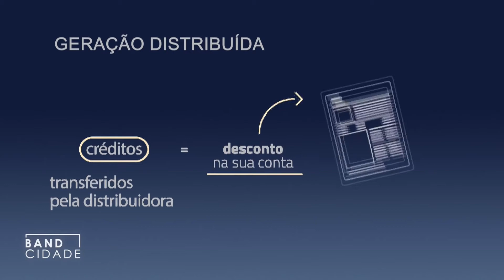Home office: economia de energia com geração distribuída